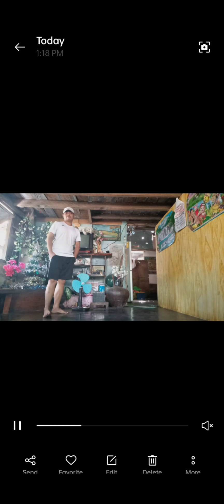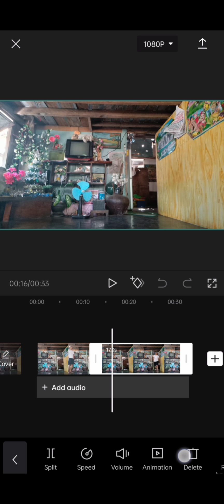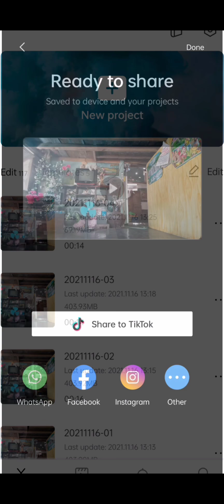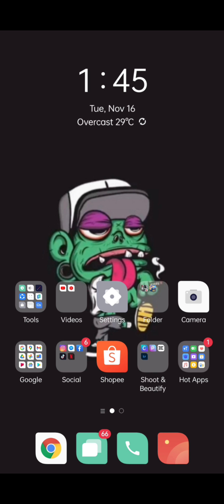How to Clone Yourself Using Capcut (Tagalog) | Capcut Tutorial | TikTok Trend | BuksTV